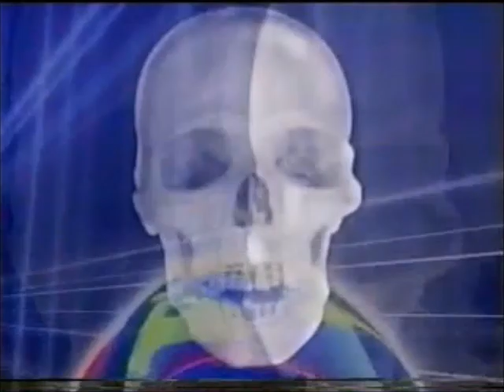Antifaz/B. Warrior/Felino/Rey Misterio Jr vs B Tiger/J Guerrera/Nicho/Virus (CMLL 11/2/01)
Taped at Arena Mexico in Mexico City